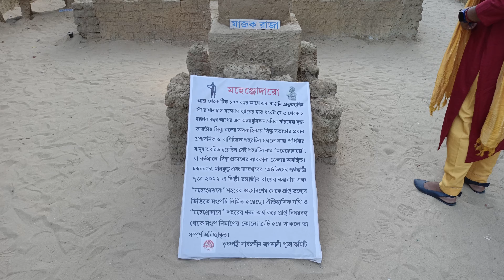মহেঞ্জোদারো আবিষ্কার ভদ্রেশ্বর চন্দননগরে।।👉manojbin